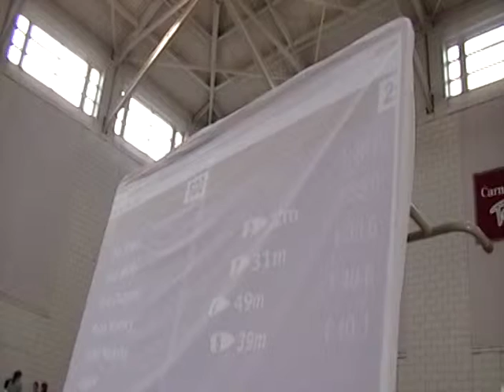VM2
CMU Indoors 09